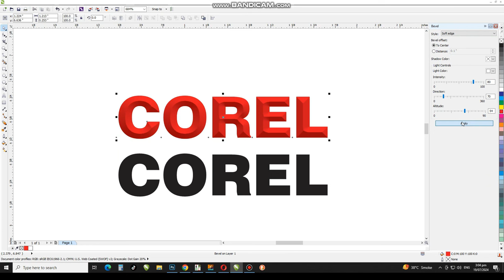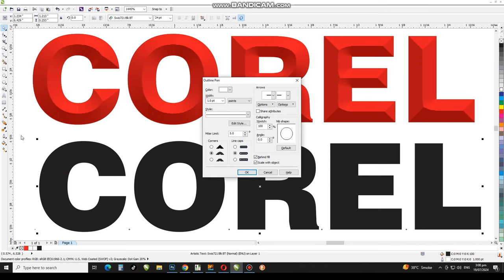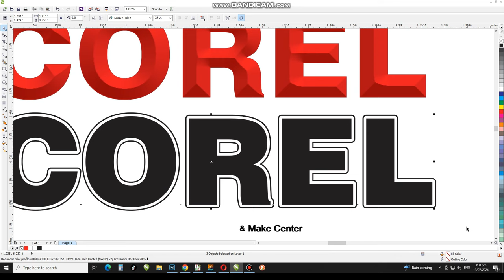Cool 3d Text Effects in Coreldraw | Bevel Text Effect | Quick & Easy !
Dear Viewers, In this CorelDraw Tutorial, You will learn How to Create Bevel Text & Cool Text Effect Using New Techniques.